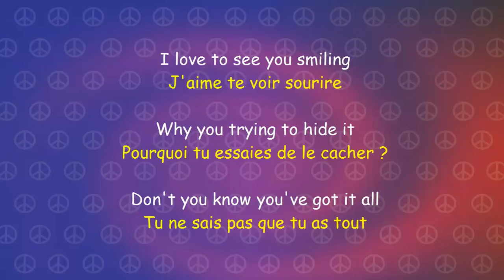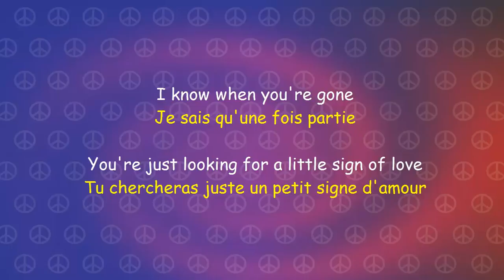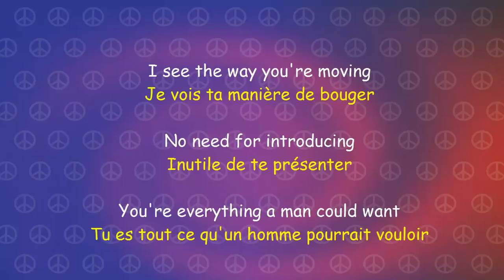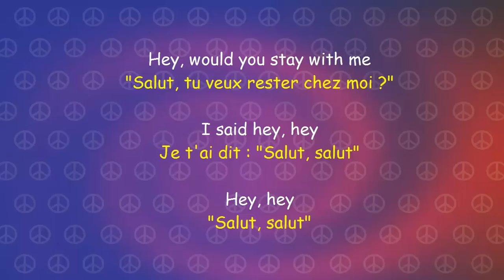Fais Ft. Afrojack - Hey [Traduction FR]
I Do Not Intend To Steal This Content.

Fais Afrojack  Hey Traduction Francaise.
Fais  Afrojack  Hey Francais.
Fais Afrojack  Hey Traduction.
Fais Afrojack  Hey Paroles Francaise.